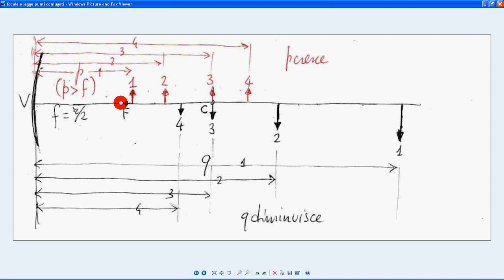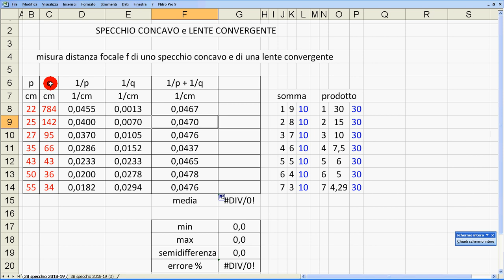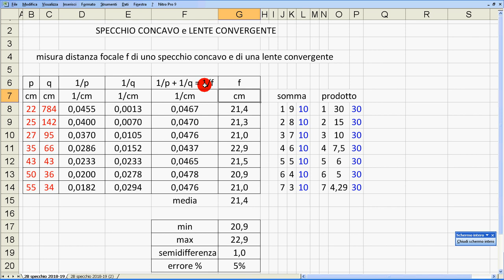focale specchio e legge punti coniugati